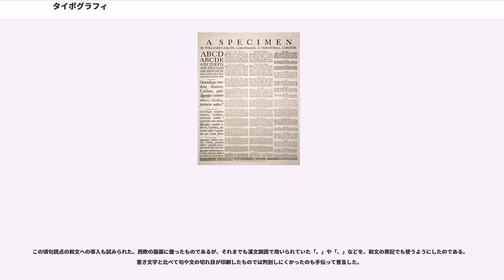タイポグラフィ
タイポグラフィ（）は、活字（あるいは一定の文字の形状を複製し反復使用して印刷するための媒体）を用い、それを適切に配列することで、印刷物における文字の体裁を整える技芸である。タイポグラフィの領域はその周縁においては、木版を用いて文字を印刷する整版、見出し用途のための木活字の使用、やはり木活字を使用する古活字版、さらにはレタリングやカリグラフィ、東アジアの書芸術と、技術的内容においても審美的様式においても、深く連関する。

印刷物の読みやすさである可読性や、視認性、そしてその美しさを得るために、活字の配置・構成やその属性すなわち書体、字体の大きさ（ウェイト）、行と行との間隔（レディング）、文字と文字との間隔（カーニング及びスペーシング）、印刷紙面上での活字が占める領域の配置・構成（レイアウト）などを設定し、経済的に効率良く印刷物を出版することが初期タイポグラフィであった。ただし、活版印刷だけをタイポグラフィとは言わず、字体の集合であるグリフ及びファミリーが存在している限り、古い文献などから見られる色々なグリフも立派なタイポグラフィーの一部である。活版印刷技術誕生から派生した芸術や、デザイン性もタイポグラフィの一つである。現在では印刷物に限らず、様々なデザインの中で見ることができる。タイポグラフィを専門とする職業及び職人、テクニシャンをタイポグラファーという。

タイポグラフィは活版印刷と共に始まった。マインツのヨハネス・グーテンベルク (Gutenberg, Johannes) が印刷した『グーテンベルク聖書』（四十二行聖書）（1455年ごろ）は、当時の書写の様式に従って、ゴシック体や、飾り文字、イルミネーションなどを駆使した書籍を大量に作るために用いられた。グーテンベルクの刊本は、複数の文字を連結して単一の活字に鋳造したリガチャ（合字）を多用し、写本の形式を外れないよう考慮されていた。グーテンベルク以降の15世紀の鋳造活字印刷物をとくにインキュナブラと呼ぶ。インキュナブラの時代は、活版印刷の伝播と書体の開発がおもに着目される。マインツから伝播した活版印刷は、広くヨーロッパに伝播した。ゴシック体は数種の書体の総称で、また活字は印刷所によって微妙に異なり、ほとんどの印刷所で使われた。イタリアでは、人文主義者などの筆記体を参考にローマン体、イタリック体活字が製作されるなど、写本から活版本への移行の準備が進んでいった。

日本語で西洋式の鋳造活字による活版印刷術が伝わったのは、キリシタン版（きりしたん版、切支丹版）からである。キリシタン版は、イエズス会の宣教において、教化に必要なラテン語の書物の印刷を図って1590年に印刷機が導入され、加津佐に置かれたのに始まる。しかし、キリシタン版では、国字本と呼ばれる漢字やかな交じりの書物も開版され、その書体には行書体が用いられた。縦書き、縦置きの紙面を再現するために、欧文の印刷で左から右に活字を組んでいくのを、縦のラインに看做して、90度回転させて字を並べることで、高さは固定で幅は自由である欧文活字のしくみを、幅を固定とし、縦の長さは自由とすることができ、それによって仮名の連綿、文字の大小などを再現した。連綿体を活字にしたのはキリシタン版が最初である。一つの字体に対して複数の字形を用意することで、書写体の再現を図った。片面印刷で袋綴装を行っていたのも注目される。これらは、読者対象を民衆にしたためだとされる。キリシタン版は1614年、キリシタンの追放令と共に終焉を迎えた。

日本における初期タイポグラフィとの関連では、鋳造活字を基本とする西洋のタイポグラフィと技術的には同じではないが、慶長年間に開版された嵯峨本の連綿活字が重要な成果としてある。嵯峨本は木活字を用いたが、キリシタン版などの活字版印刷の影響を受けたものといわれる。嵯峨本ではグリッドシステムのようなものに活字を並べ、連綿は縦の長さを整数倍した活字でなされたとされる。角倉素庵や本阿弥光悦の字を彫ったものといわれる。嵯峨本などを含む、木活字版を古活字版と呼ぶ。木活字による印刷は発行部数の増加と共に減衰、経典や学術本の印刷に用いられるのみになり、整版へと主流が移ったが、整版の様式に嵯峨本などは大きな影響を与えたとする説がある。木版印刷が進行していく中で字形の固定化が進んだ。

再び西洋式の鋳造活字を用いた活版印刷術の模索が始まるのは、幕末が近づき、俄かに西洋と日本との交流が始まった頃である。長崎版、蕃書調所版や幾多の民間版などの自家での活...